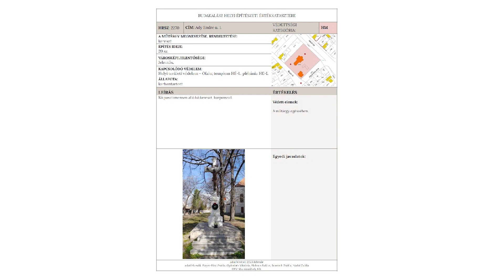TV Budakalász / Fogadóóra - Kálmán Kinga / 2023.06.29.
Vendégünk volt: Kálmán Kinga, Budakalász főépítésze.